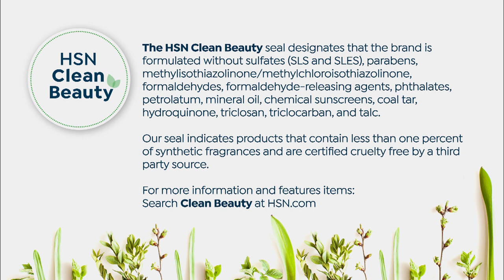Beekman 1802 Summer Garden 4pc Set w/Tote Plumeria Gard...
Beekman 1802 Summer Garden 4pc Set w/Tote  Plumeria Garden AS

This set features four of Beekman's mostloved body care products in an allnew, specialedition scent, and comes with an adorable Goat Tote.

    12.5 fl. oz. Hand   Body Wash  Plumeria Butterfly Garden
    9 oz. Bar Soap  Plumeria Butterfly Garden
    12.5 fl. oz. Hand Lotion  Plumeria Butterfly Garden
    8 fl. oz. Whipped Body Cream  Plumeria Butterfly Garden
    Pink Goat Tote

Scent Details
Plumeria Butterfly Garden Scented with notes of blossoming plumeria and tiare that lay on a base of clove and jasmine.

Hand   Body Wash

    Contains aloe vera, known to help temporarily soothe skin
    Contains botanical fruit extracts and other key ingredients
    Cleanses skin for the ultimate kind experience

Bar Soap

    Cleansing experience with a rich, luxurious lather
    Contains known moisturizes that temporarily hydrate skin

Hand Lotion

    Formulated with moisturizers known to temporarily help soften the feel of skin and temporarily hydrate skin after one use
    Contains real honey, jojoba seed oil and cocoa seed butter

Whipped Body Cream

    Contains mango seed butter, aloe vera, other oils, fruit extracts and other key ingredients
    Contains moisturizers known to temporally help hydrate skin and temporarily soften the feel of skin
    Contains moisturizers known to temporarily plump the appearance of skin

Goat Tote

    Great for gifting, a trip to the farmer's market or anyone who loves a pop of color in their lives

    Hand   Body Wash Pump Instructions Before inserting into your bottle, pop your pump into place by holding the neck and rotating the head by a quarter turn. Remove the black cap from the top of your bottle and peel away the white seal. Then take your pump and twist it onto your bottle. Prime pump 12 times. Now you're ready for some goat milk goodness.